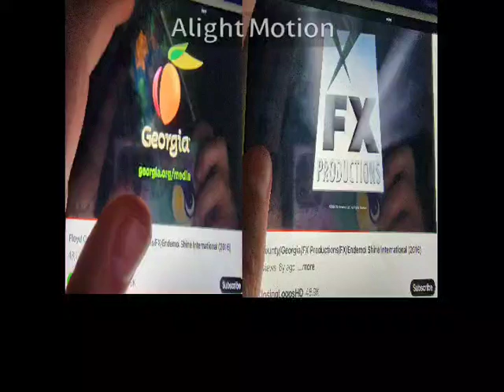pbs dirty logo 1996 cgi window